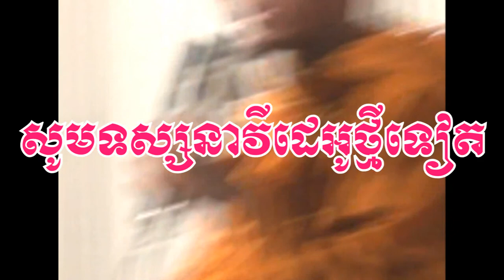វិធីសាស្រ្ត អប់រំផ្លូវចិត្ត កាត់បន្ថយសេចក្តីទុក្ខ ទេសនា លោកគ្រូ ផុន ភក្តី / Psychological education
សួស្តី វីដេអូនេះ និយាយអំពី​ វិធីសាស្រ្ត អប់រំផ្លូវចិត្ត កាត់បន្ថយសេចក្តីទុក្ខ ទេសនា លោកគ្រូ ផុន ភក្តី
Hi, this video is about Psychological education methods Reduce suffering Sermon by Teacher Phon Pheakdey
សូមស្វាគមន៍ទស្សនិកជនទាំងអស់ដែលចូលមកទស្សនាឆានែលព្រះធម៌ខ្មែរ។ ខ្ញុំសូមថ្លែងអំណរគុណយ៉ាងជ្រាលជ្រៅដែលបានចូលមកទស្សនានិងគាំទ្រ ជូនពរមានសុខភាពល្អជានិរន្តរតរាងទៅ
Listen more Grow Intellectual _ ស្តាប់ច្រើន ចម្រើនបញ្ញា